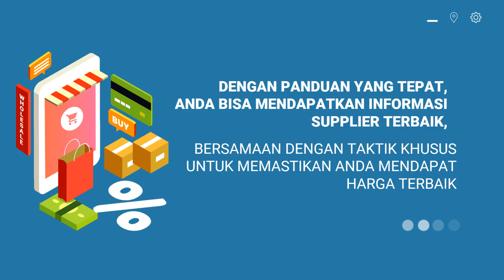Iklan Promosi Produk toko grosir atk , toko grosir aksesoris , toko grosir baju ,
Jasa Edit Video Promosi / Iklan Promosi Produk toko grosir atk , toko grosir aksesoris , toko grosir baju , atau

Daftar Isi
00:00 - Cara Edit Video Iklan toko grosir le minerale, toko grosir minuman
00:10 - Contoh Iklan Promosi toko grosir makanan ringan, toko grosir murah
00:30 - Contoh Video Promosi toko grosir makanan
00:40 - Contoh Konten Branding toko grosir sembako, toko grosir sepatu, toko grosir sabun
00:50 - Resep Makanan toko grosir lemari plastik, toko grosir lakban, toko grosir lampu